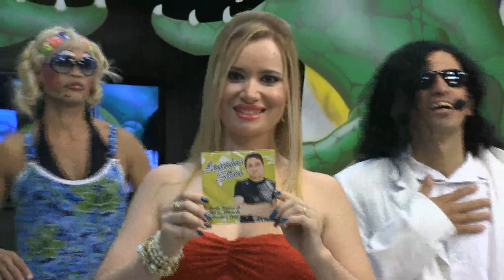Jacare 2014 Leandro Silva ( Full HD ) HD